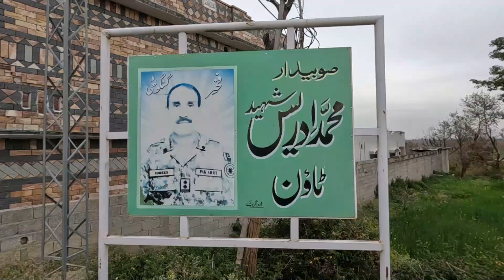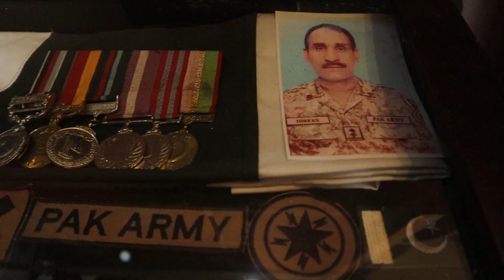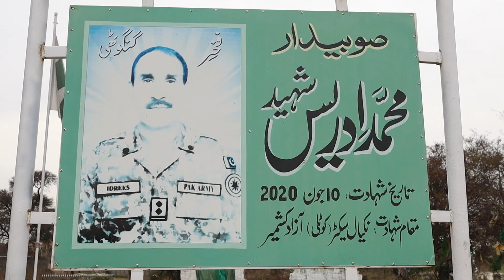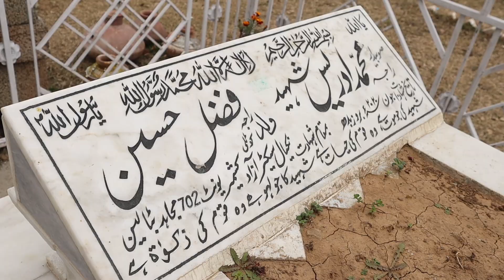Travel Gangothi to Gulberg Green Islamabad | February 2023